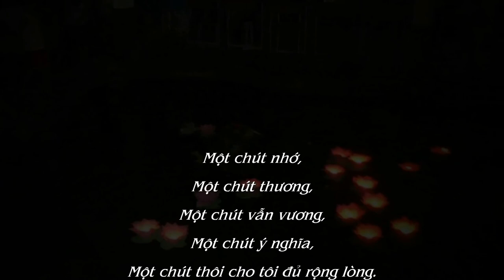Xa Roi Truong Cap 3 Linh Hee Huong Duong Trong Toi